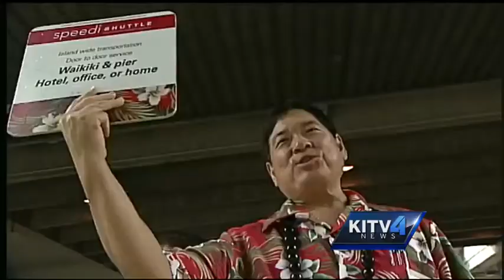Chinese women head to Hawaii to have newborns.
Chinese women go to great lengths to make sure their child is a U.S. citizen.